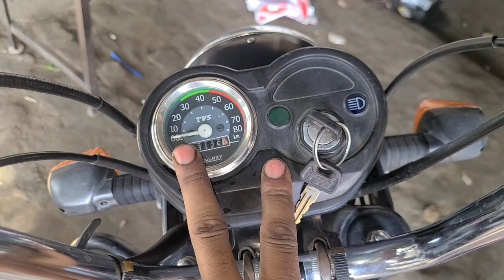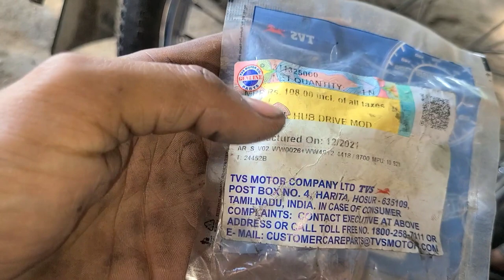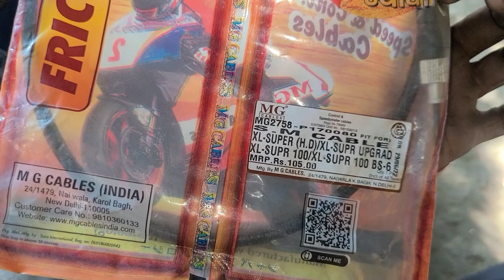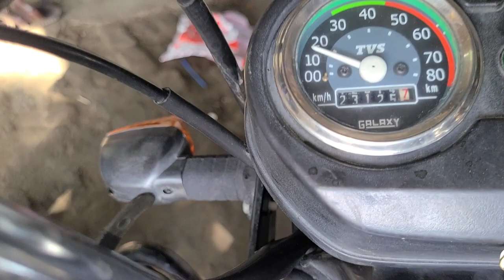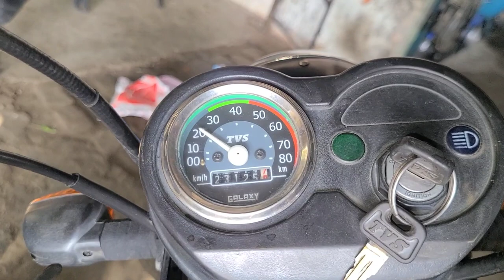XL 100 बंद स्पीड मीटर सही करे 2 मिनट मे // Tvs XL 100 speedometer not working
Tvs XL 100 speedometer ko sahi kese kare
Xl100 ka speedometer Kam nahi Kar raha
Tvs xl 100 have duty speedometer off
Tvs xl 100 speedometer not working
Not working speedometer working
Akbar bike doctor
Akbar bike doctor
Speed
Speedometer
Speedometer off
Speedometer not working
Tvs xl 100 speedometer
Tvs xl 100 speed
Tvs
Tvs xl
Tvs xl 100
Tvs xl 10p speedometer
Tvs xl 100 speedometer not
Tvs xl 100 speedometer off working
Tvs xl bs6 speedometer not working
Tvs xl 100 bs6
Tvs xl 100 have duty bs6 speedometer working
Speedometer not working
Speedometer sahi kese kare
Speedometer tvs
Tvs xl 100 speedometer wayr price
Akbar bike doctor
Speedometer price

Thanks you my YouTube family